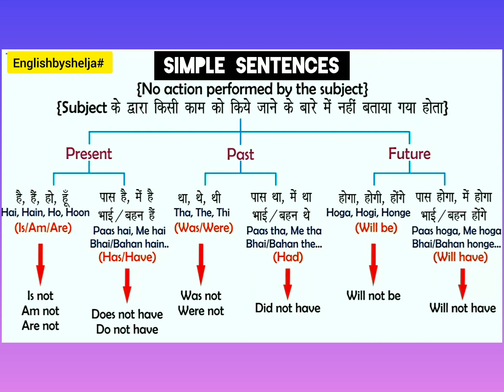simple sentences# साधारण वाक्य क्या होते हैं# short video of simple sentences# Englishbyshelja#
simple sentences# साधारण वाक्य क्या होते हैं# short video of simple sentences# Englishbyshelja# what is simple sentences#